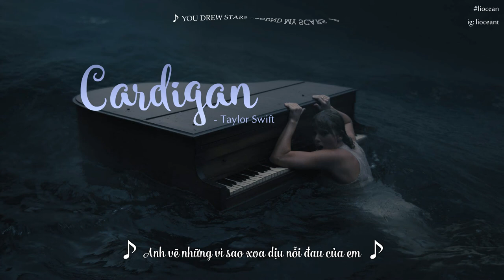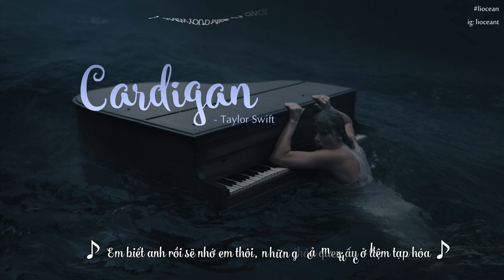[VIETSUB] Cardigan - Taylor Swift